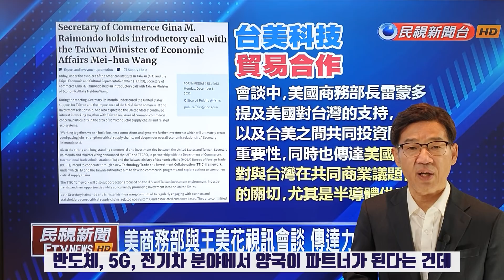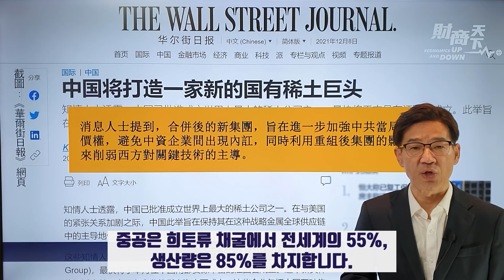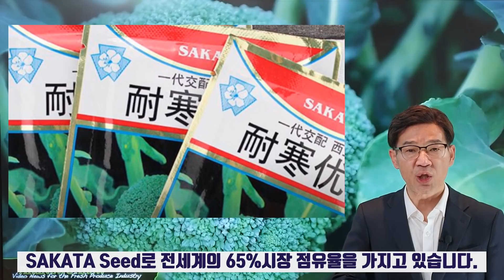세계의 기술대전과 합종연횡, 반도체, 배터리, 전기차, 희토류부터 브로콜리, 시금치, 종돈까지!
12월 7일 타이완 경제부장 왕메이화와 미 상무부장 지나 레이몬도는 화상회담을 갖고 양국간 TTIC, Technology Trade and Investment Collaboration 기술무역투자협력에 합의했습니다. 반도체, 5G, 전기차 분야에서 양국이 파트너가 된다는 건데 미 상무부장 지나 레이몬도가 먼저 전화를 건 겁니다. 미국이 타이완의 반도체 실력과 전기차의 잠재력을 알아보고 우리편에 서라고 제의한 것으로 보면 됩니다. 타이완의 TSMC는 일본뿐 아니라 미국에도 반도체 공장을 세우기로 했습니다. TSMC와 UMC, Powerchip등 쟁쟁한 업체를 보유하고 파운드리 부문에서 세계시장의 65%를 차지하는 타이완을 미국은 매우 중시하고 있습니다. 여기에 라이벌 의식을 느끼고 견제하는 업체는 인텔입니다. 인텔 CEO팻 겔싱어는 중공군 전투기가 수십대씩 몰려오는 타이완은 지정학적으로 불안하다고 비꼬았습니다. 그러면서 외국업체에 보조금을 지급하면 어떻게 경쟁할 수 있느냐고 바이든 행정부에 따졌습니다.  그는 노골적으로 TSMC의 미국진출에 반대했습니다. 그러자 TSMC의 창업자 장중머우 는 인텔의 겔싱어에게 반격했습니다. 인텔이 미 정부의 보조금을 받아내기 위해 투덜거리는 것이며 지진이 많은 캘리포니아가 더 위험하다고 반박했습니다. 또 올해 60세인 겔싱어는 인텔의 인사규정상 5년 뒤에는 정년퇴직을 하게 되니 그 짧은 시간에는 시장에서 역전하기가 힘들거라고 말했습니다. 올해 90세의 노장인 장중머우는 예의 없는 겔싱어에게 되갚아 주는 것이라면서 이 같이 말했습니다. 인텔은 TSMC의 진출은 반대하지만 인력은 환영한다는 입장입니다. 인텔은 TSMC의 전 R&D책임자 출신인 양광레이를 영입했습니다. 양광레이는 얼마전 중공SMIC에 근무하다 집단으로 퇴사한 타이완 반도체 인맥가운데 한명입니다. TSMC에서 SMIC를 거쳐 인텔에 기술고문으로 갔습니다. 세계는 기술전쟁입니다. 중공도 타이완과 미국의 이런 움직임을 잘 알고 있습니다. 그래서 취한 조치가 희토류기업들의 합병입니다. 중공은 희토류 채굴에서 전세계의 55%, 생산량은 85%를 차지합니다. 중공의 희토류 독점은 줄어들고 있지만 아직 막강합니다. 그런데 경쟁력을 높이기 위해 우쾅집단과 중국알미늄, 간저우희토집단을 합쳐 중국희토집단이란 거대기업을 만들었습니다. 희토류는 전기차의 배터리, 모터, 반도체는 물론 미사일 제조에도 필수 불가결한 전략물자입니다. 미국에서 반골이나 다름없는 테슬라가 중공의 상하이에 기가팩토리를 세운것도 이같은 원료를 보고 진출한 겁니다.  테슬라가 중공에 진출한 것은 싼 노동력과 세계 제1의 리튬 배터리 메이커 寧德時代CATL에 주목했기 때문입니다. 배터리는 전기차에서 가장 많은 원가를 차지하는 부분입니다. 세계 최강의 전기차인 테슬라와 세계 최강의 배터리업체의 시너지라면 전기차 시장을 평정할 수 있다고 일론 머스크는 판단했습니다. 그런데 이런 테슬라에 도전하는 업체가 바로 일본의 토요타입니다. 테슬라가 寧德時代CATL과 제휴한 것처럼 토요타는 BYD와 손을 잡았습니다. BYD는 배터리에서는 寧德時代CATL보다는 못하지만 나름 괴물입니다. 원해 배터리업체에서 출발한 BYD는 자동차 시장에 뛰어들어 전기차와 하이브리드차를 만들고 있습니다 . 현재 라인업을 보변 토요타와도 비슷합니다. 토요타 역시 기존내연기관의 강자지만 하이브리드의 최강자기이고 합니다. 또 전기차에도 뛰어들었습니다. 토요타는 리튬 배터리부문에서 BYD의 LFP를 채용하기로 했습니다. 토요타는 또 2022년에 3만달러 정도의 전기차를 개발해내겠다고 했는데 이는 BYD의 잠재력을 높이 샀기 때문입니다. 토요타는 말할 것도 없지만 BYD도 만만치 않습니다. 시가총액이 1418억 달러로 전세계 전기차시장의 6.3%. 하이브리드차 시장의 11.5%를 점하고 있습니다. 각각 세계 3위, 2위입니다.
세계 자동차 시장은 내연기관에서 전기차로 전환되는 것처럼 보이는데 그 과도과정에 해당하는 게 하이브리드입니다. 그런데 토요타는 전기차보다는 하이브리드를 더 좋게 보고 있습니다. 전기차에 올인하는 테슬라를 상대로 BYD와 연합해 하이브리드로 시장우위를 점하겠다는 계획입니다.  BYD의  하이브리드 기술력은 대단합니다. 宋Pro라는 SUV 하이브리드가 있습니다. BYD의 자동체 네이밍은 중국 역대왕조의 명칭을 사용하고 있습니다. 1리터당 최장 125킬로미터를 주행한다고 합니다. 연료를 가득채우면 1090킬로미터를 달립니다. 믿겨지지 않을 정도로 엄청난 연비를 자랑합니다. 다음 소식입니다. 반도체의 칩처럼 종자도 식량안보에 아주 중요합니다. 브로콜리의 경우만 봐도 세계에서 가장 넓은 경작지에 재배하는 나라는 중공입니다. 무려 10만헥터에 달합니다. 중공의 서플라이체인에서 막히고 있는 것은 공산품뿐만 아니라 농산물 종자도 마찬가지입니다. 브로콜리의 경우 중공은 종자의 95%이상을 수입에 의존합니다. 브로콜라 종자에서 세계패권을 쥐고 있는 메이커는 일본의 SAKATA Seed로 전세계의 65%시장점유율을 가지고 있습니다. 사카타의 브로콜리 가운데 내한우수라는 품종은 토양적응력이 강해 중공에서 가장 많이 재배하고 있습니다. 중공의 농업전문가 리짠성은 사카타의 브로콜리 대중 가격정책이 바뀌었다고 지적했습니다. 일반적으로 10만개 종자 450그램짜리 포장이 5500위앤 정도였는데 2017년부터 SAKATA Seeds는 유통망에 수급문제가 발생했다면서 5500위앤하던 것을 18000위앤으로 가격을 인상했습니다. 종자가격이 오르다 보니 소매가격도 2배나 올랐습니다. SAKATA Seeds는 굴지의 농업종자 업체로 2017년 세계시장점유율 순위 7위에 오르기도 했습니다. 브로콜리 뿐 아니라 시금치도 종자의 대외의존도가 80% 이상으로 매우 높습니다. 시금치는 브로콜리 재배보다 9배나 많습니다. 시금치는 다른 나라도 소비하지만 중공의 소비가 91.56%로 압도적입니다, 시금치는 네덜란드의 Seminis로부터 수입합니다. 2021년의 경우 이 업체로부터 수입한 2톤의 종자가 주하이를 통해 중공전역에 보급됐습니다. 중공사람들의 필수 식료품인 돼지고기도 마찬가지입니다. 중국토종 돼지는 지방함유량이 60%에 달해 맛과 영양이 떨어지는데다 성장주기도 1년입니다. 이에 반해 수입품종의 지방함유량은 40%인데다 6개월이면 출하가 가능합니다. 또 사료도 1킬로그램을 찌우는데 토종돼지는 4에서 6킬로그램, 수입품종은 2에서 3킬로그램의 사료가 소요됩니다. 세계의 종자돼지 시장은 대략 5개 업체가 과점하고 있는데 미국이 이가운데 3개입니다. 나머지는 캐나다, 프랑스, 영국, 덴마크 등입니다. 중공은 매년 2만두의 종자돼지를 수입합니다. 2020년 통계로 수입종자 돼지가 시장의 98%를 차지하고 있습니다. 반도체, 희토류처럼 종자 역시 어느나라든 무기로 사용할 수 있는 카드입니다. 선진국일수록 종자에 대한 관심이 높습니다. 동식물에 관한 자연 다큐멘터리가 발달돼 있는 국가는 그래서 모두 종자선진국입니다

*자발적 후원
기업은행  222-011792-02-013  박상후